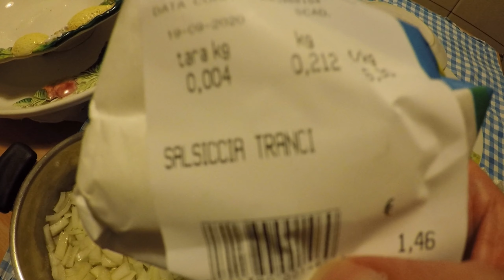Pasta con Sugo Salsiccia e cipolla e un pizzico di peperoncino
Quì cè tutto il procedimento per fare una buona cipolla dolce ma non troppo, Piccante ma non troppo, Salata ma non troppo nel mio metodo si crea tipo una Crema, cremina .. più il tocco della salsiccia e il peperoncino diventa SUPER ! peccato non potete sentirla neanche il profumo!!!